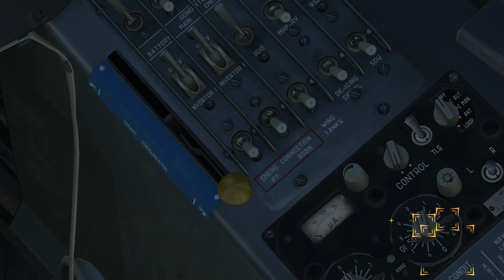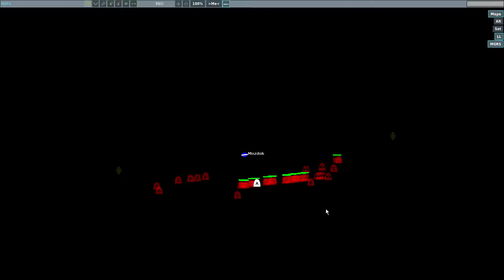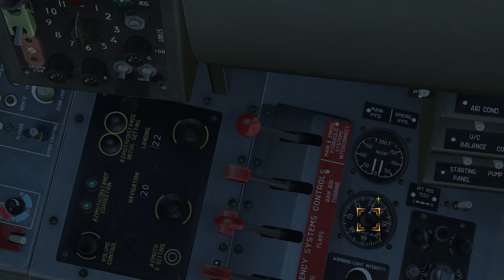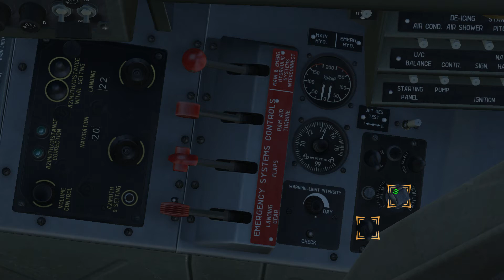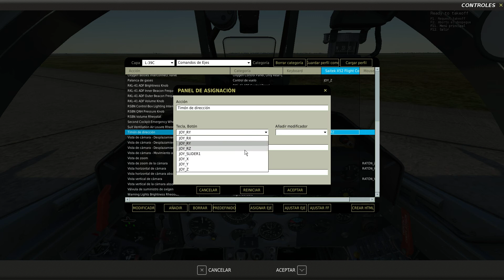DCS: World / 1.5.3 / L-39C Training mission test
Incomplete Training mission on DCS World 1.5.3 with the L-39 Albatros

My joystick X52 has bugged the ruder axis, I need a new flight control  :(